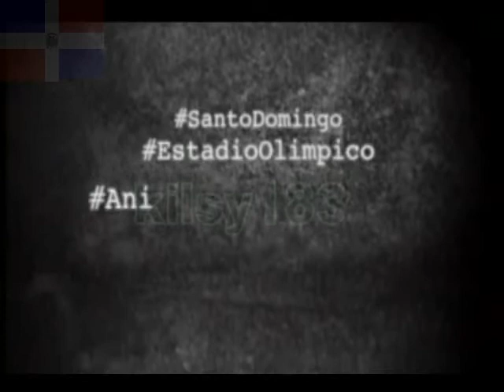Fiesta De Aniversario Telemicro 2013